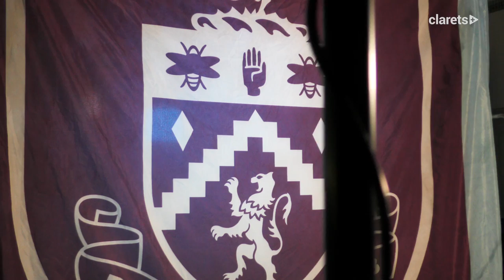Media Access Day | Behind the Scenes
Burnley's first team players participate in this year's media day, where broadcasters such as Sky Sports, TNT Sports & Amazon collect footage for use across their coverage of the 2023/24 Premier League season.

Find even more videos, as well as live match streams and commentary for Burnley's 2022/23 Championship season on Clarets+